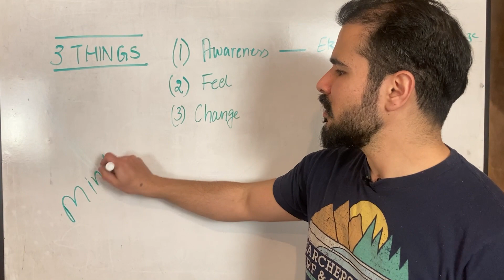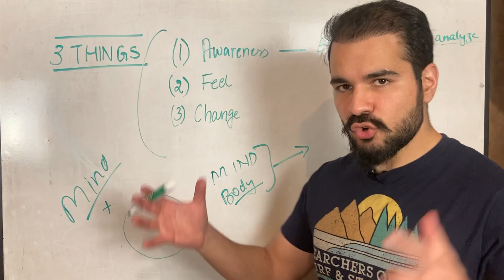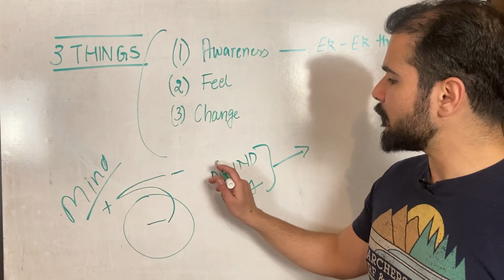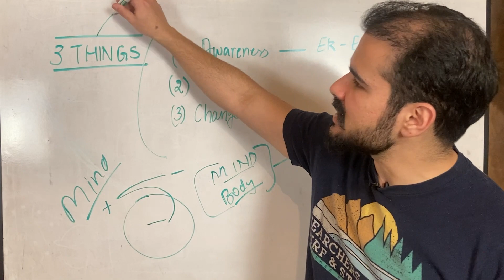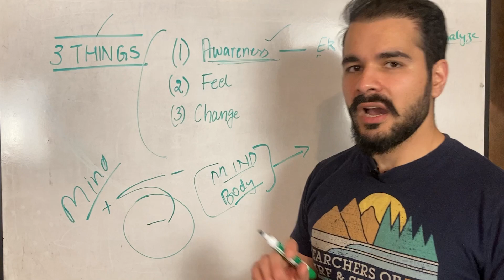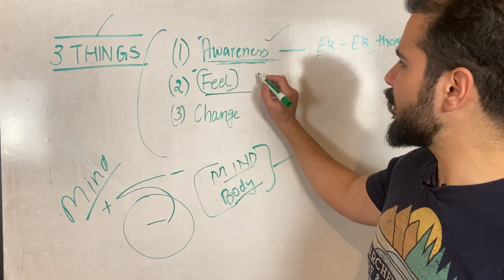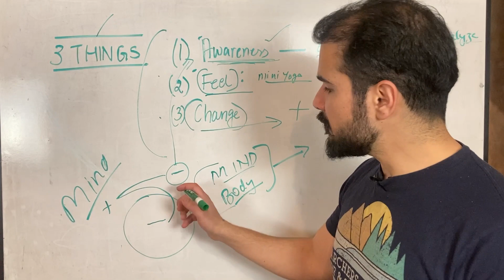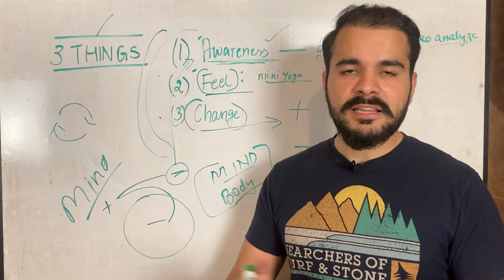SIMPLE 3 STEP PROCESS - Negative Thoughts Aur Negative Energy Ko Remove Karne Ke Liye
🔴If you would like a one-on-one session with me to discuss and help you with your manifestions,